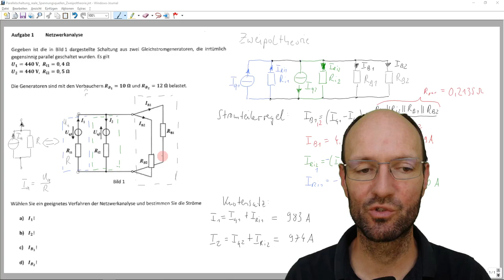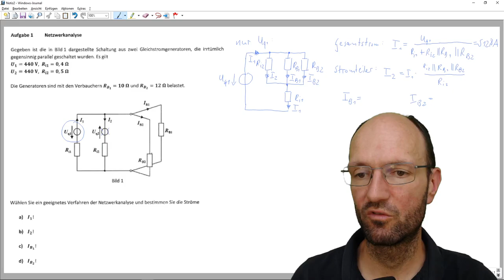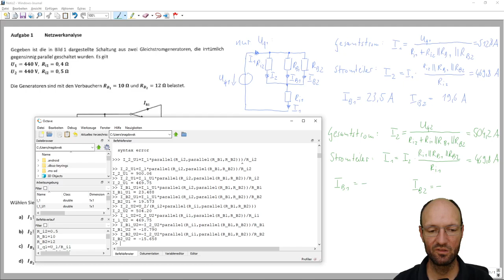Ströme von zwei antiparallelen realen Spannungsquellen per Superposition und Stromteiler bestimmen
In diesem Video demonstriere ich, wie man alle Ströme in einer Schaltung aus zwei gegensinning parallel geschalteten Gleichstromgeneratoren bzw. realen Spannungsquellen bestimmt. Dazu nutze ich das Superpositionsprinzip und betrachte den Einfluss jeder einzelnen Spannungsquelle zunächst eigenständig. Dabei nutze ich die Stromteilerregel zur Berechnung der entsprechende Teilströme. Anschließend summiere ich den Einfluss beider Quellen und vergleiche die Ergebnisse mit denen aus der Zweipoltheorie. Für die Zahlenrechnung nutze ich Octave.

Octave-Befehle:
U_1=440
U_2=440
R_i1=0.4
R_i2=0.5
R_B1=10
R_B2=12
parallel=@(R_1,R_2) R_1*R_2/(R_1+R_2)
I_1_U1=U_1/(R_i1+parallel(R_i2,parallel(R_B1,R_B2)))
I_2_U1=I_1_U1*parallel(R_i2,parallel(R_B1,R_B2))/R_i2
I_B1_U1=I_1_U1*parallel(R_i2,parallel(R_B1,R_B2))/R_B1
I_B2_U1=I_1_U1*parallel(R_i2,parallel(R_B1,R_B2))/R_B2
I_2_U2=U_2/(R_i2+parallel(R_i1,parallel(R_B1,R_B2)))
I_1_U2=I_2_U2*parallel(R_i1,parallel(R_B1,R_B2))/R_i1
I_B1_U2=-I_2_U2*parallel(R_i1,parallel(R_B1,R_B2))/R_B1
I_B2_U2=-I_2_U2*parallel(R_i1,parallel(R_B1,R_B2))/R_B2
I_1_super=I_1_U1+I_1_U2
I_2_super=I_2_U1+I_2_U2
I_B1_super=I_B1_U1+I_B1_U2
I_B2_super=I_B2_U1+I_B2_U2

Kapitelmarken:
00:00 Erklärung der Schaltung
01:35 Idee des Superpositionsprinzips
02:07 Einfluss der ersten Spannungsquelle
12:30 Einfluss der zweiten Spannungsquelle
21:19 Superposition